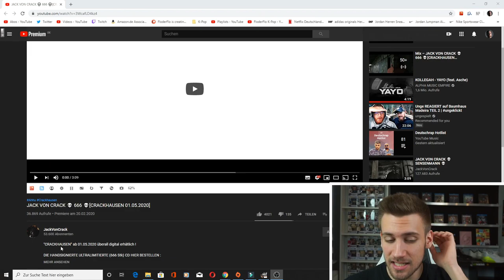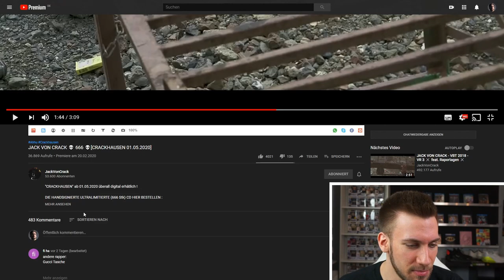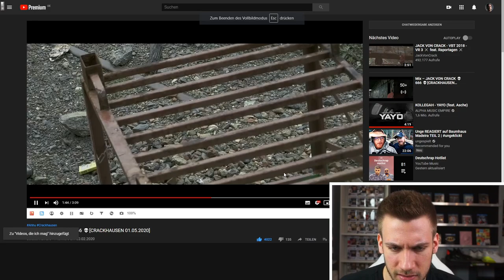ER ist ZURÜCK!! JACK VON CRACK 💀 666 💀- Reaction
►Für Jack

Flo M.
Postfach 11 61
25442 Quickborn

Flo M.
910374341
Packstation 117
25451 Quickborn